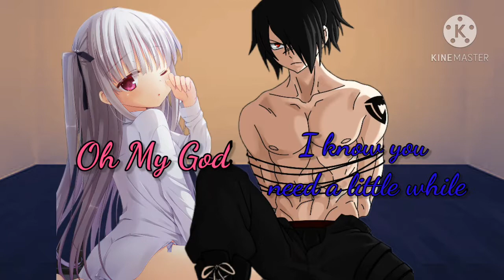Nightcore- No Dangerous Pressure[Switching vocals ]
Artists:Ariana Grande ft Justin Bieber
[Mash Up]